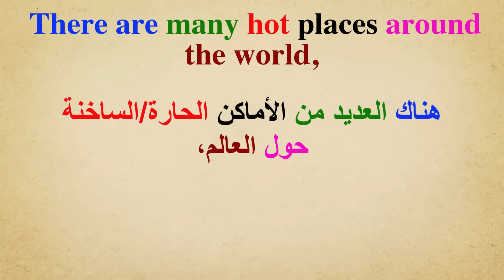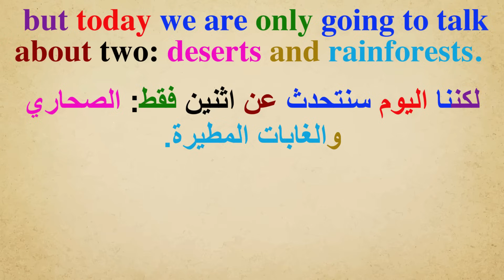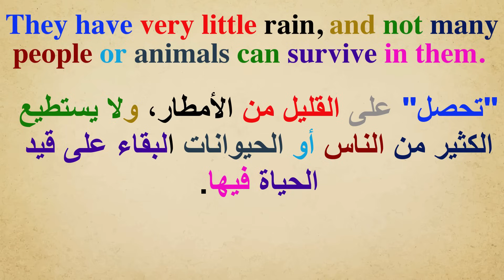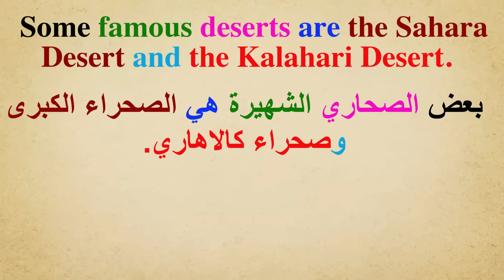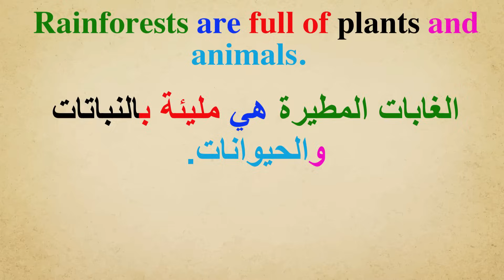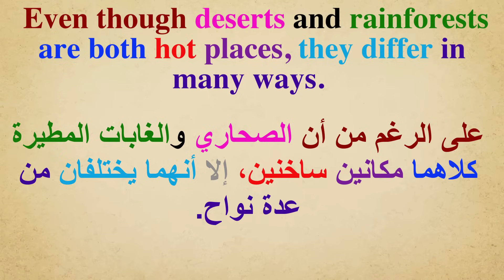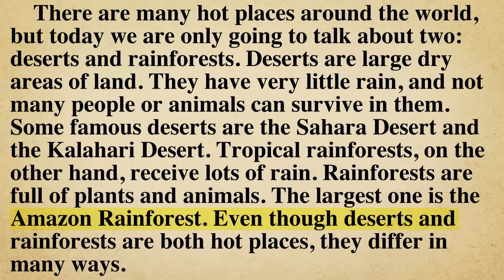القراءة باللغة الإنجليزية وتحسين مهارة النطق ( السلسلة 537) Practice reading